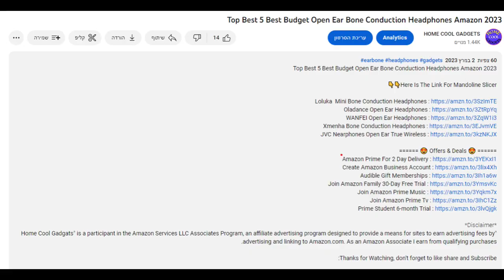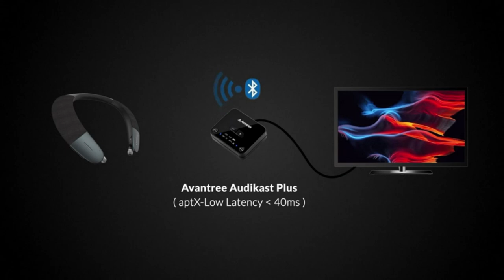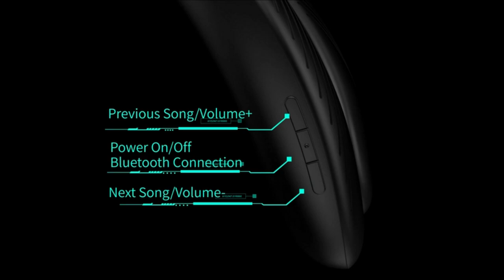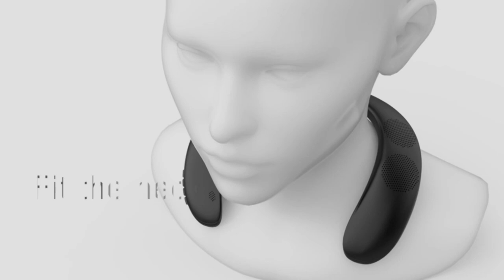Top 5 Best Budget Neckband Speaker Bluetooth Wireless 2023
Here Is The Link For Neck Speaker Bluetooth Wireless 👇👇

Number 1
Number 2
Number 3
Number 4
Number 5

00:00 Introduction
00:40 Avantree Torus Wearable Wireless Neck Speaker
01:52 Monster Neckband Bluetooth Speaker
02:29 Bluedio Neckband Bluetooth Speaker
03:13 ENUOSUMA Neckband Bluetooth Speaker
03:46 Monster Petite Neckband Bluetooth Speakers